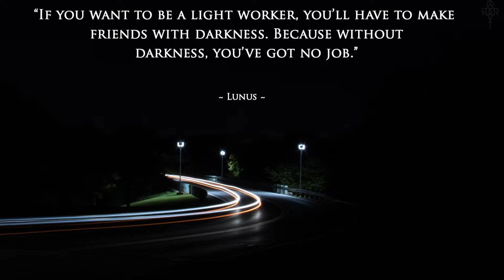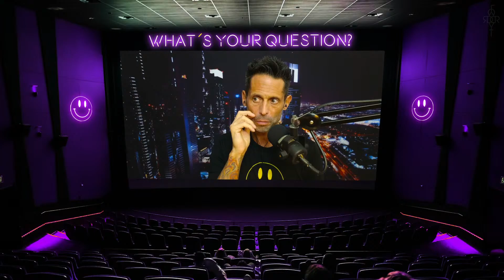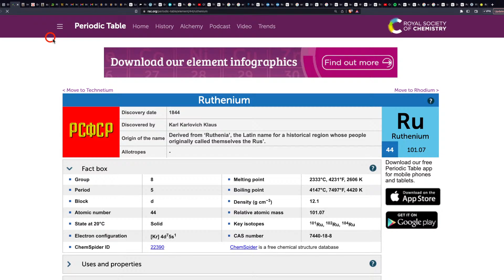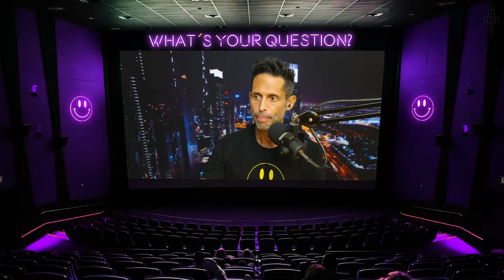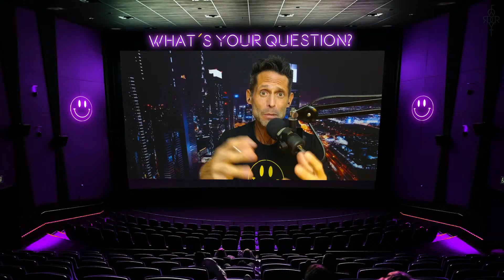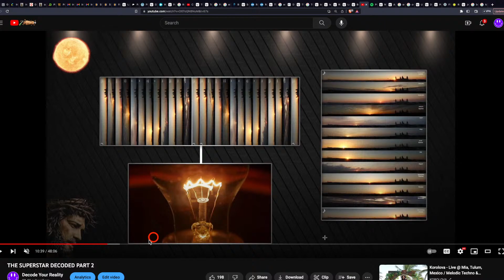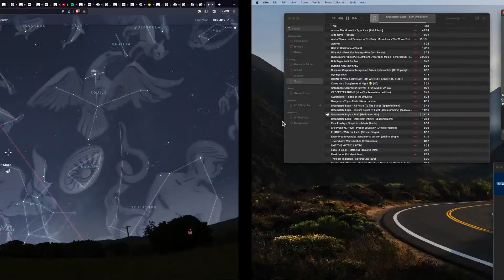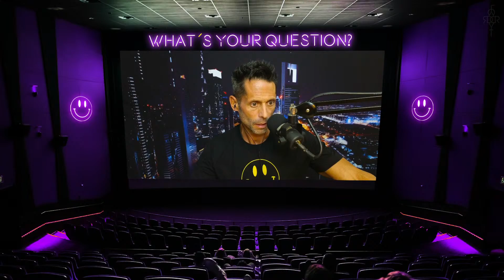WHAT'S YOUR QUESTION? 66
DECODE YOUR REALITY TELEGRAM GROUP:

No posting of anything outside of this or posts will be removed as well as the author.